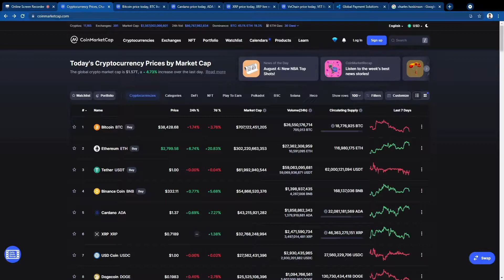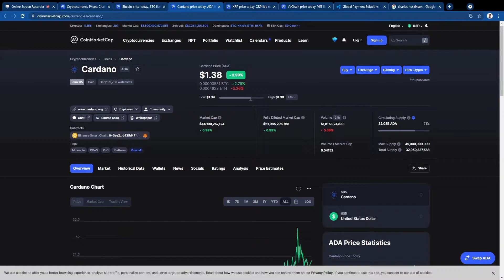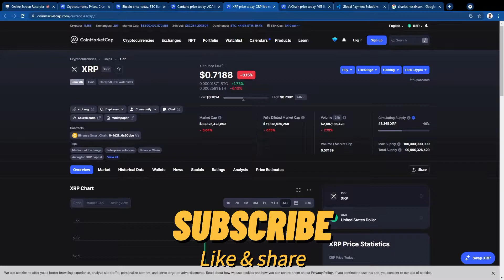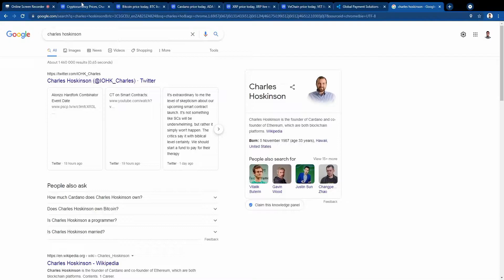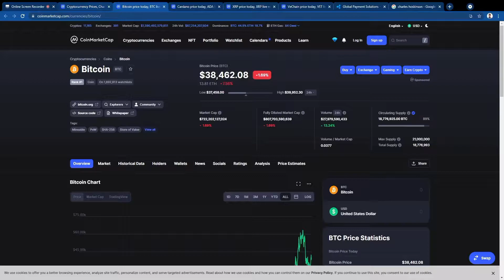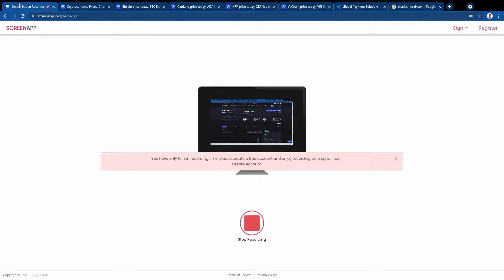Top Alt coins & how to earn 100X on all of them.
In this video i give you my 3 tips to choosing the best CRYPTO currencies and how we can find the best bang for your buck using this gokd standard rubric.

when you make an account & purchase  $100 with Luno.

Introducing you into the crypto world so that you can earn money and capitalize on the crypto market